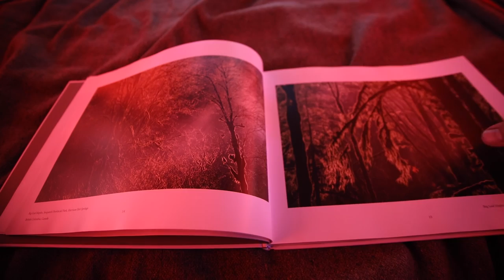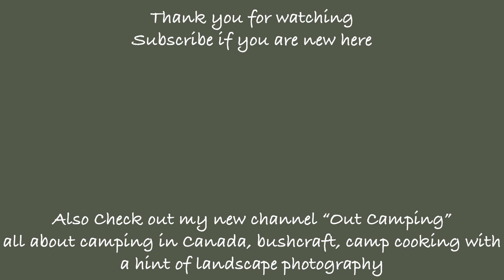Solo Camping for my Birthday - Setup - Landscape Photography - Campfire Cooking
On my birthday I launched a new Youtube channel “Out Camping” all about my new found passion for Canadian camping, being outdoors, hiking, bushcraft, camp cooking, with a hint of landscape photography.

Solo camping for my birthday in 100 acres private woodland in Labelle, Quebec. I explored and photographed this Canadian woodland and enjoyed the full camping experience and of-course breakfast birthday pancakes :) It was such a unique and different experience to celebrate getting older, and practicing some landscape photography.

Songs:
Heliolingus - Ooyy
With Open Eyes I See - Sunfish Grove
Them Highs And Lows - Bird Of Figment

Gear I love:

Outdoor gear:
Jet Boil
Coffee Press
Yeti Mug
Camping Chair
Dutch Oven Cast Iron Pot
Yeti 45 Cooler
Outdoor Pants
Hiking Boots
Tent Heater: Buddy Heater
Outdoor Knife

Rooftop Tent

Photography gear:
Photography Camera: Sony A7r4
Lens: Sony FE 16-35mm F2.8 GM Wide-angle Zoom (SEL1635GM)
Lens: Sony FE 100-400mm F4.5–5.6 GM OSS